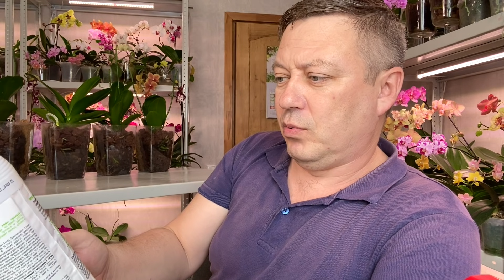орхидеи ПОСЛЕДНИЙ РАЗ этим средством КАКОЙ СПРЕЙ для орхидей ЭФФЕКТИВНЕЕ